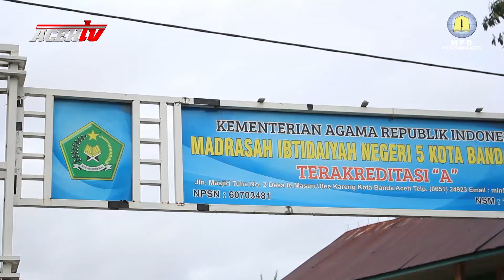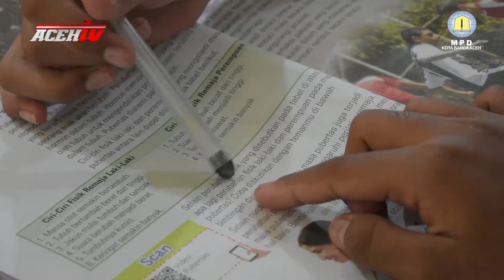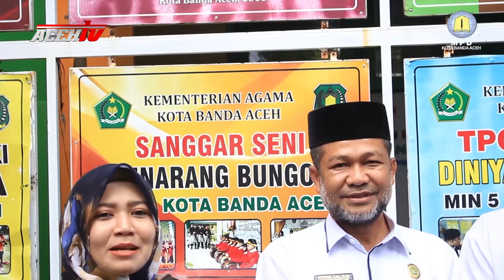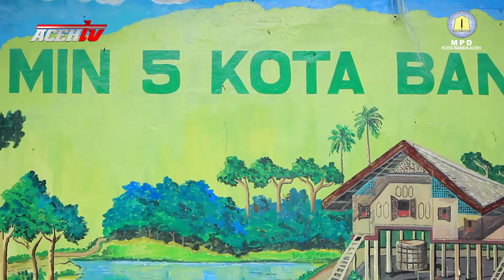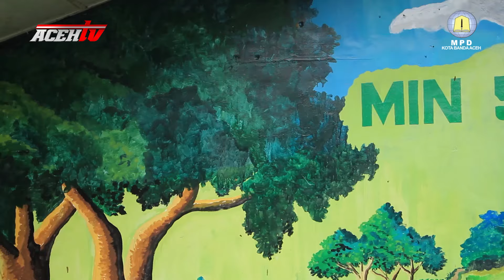MPD SAWEU SIKULA MIN 5 BANDA ACEH